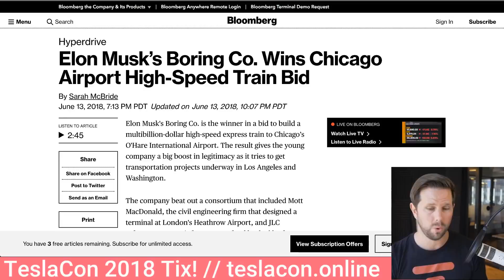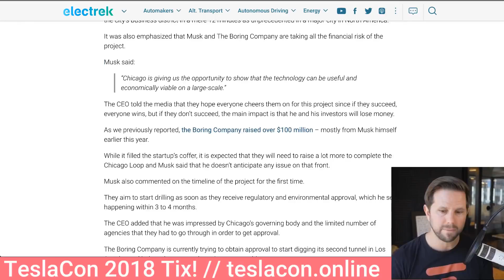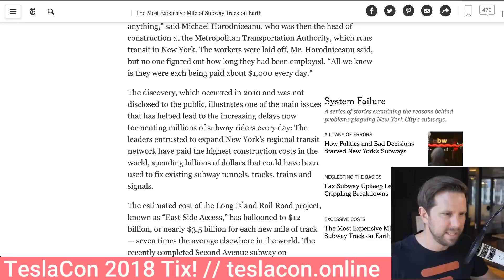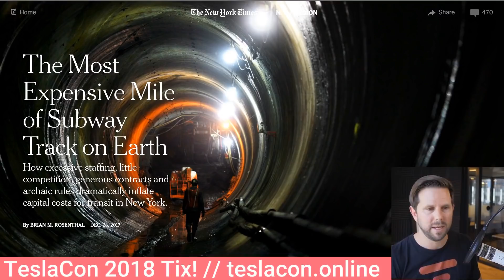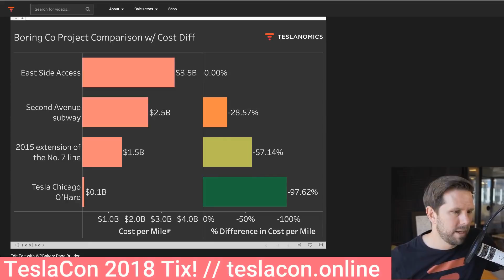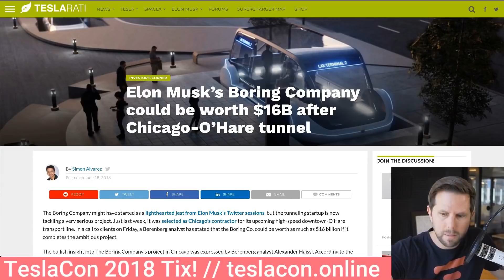Boring Company Worth $16,000,000,000 ?? [highlight]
The Boring Company recently won a bid to build a hyperloop from Chicago's O'Hare airport to downtown for $1B. Could this value the company at $16B? Get these insights and others to your inbox

* Chicago O’Hare to Downtown in ~12 min to go 18 miles
* Currently it takes 40min
* Speeds up to 150mph

NYT Article in Dec 2017 “The Most Expensive Mile of Subway Track on Earth”

* Budget had 200 people listed that didn’t actually exist
* The estimated cost of the Long Island Rail Road project, known as “East Side Access,” has ballooned to $12 billion, or nearly $3.5 billion for each new mile of track
* The recently completed Second Avenue subway on Manhattan’s Upper East Side and the 2015 extension of the No. 7 line to Hudson Yards also cost far above average, at $2.5 billion and $1.5 billion per mile, respectively.

*  In a call to clients on Friday, a Berenberg analyst has stated that the Boring Co. could be worth as much as $16 billion if it completes the ambitious project.
*  The Berenberg analyst stated that his $16 billion estimate for the Boring Company’s potential valuation, provided that it succeeds in the Chicago transport line, was taken from the figures of the Channel Tunnel project, which connects England and France.
*  “On conservative assumptions, and taking into account similar businesses like Getlink (formerly Eurotunnel), we estimate the potential enterprise value could be as high as $16 billion. With Tesla set to become a key supplier to The Boring Company, it will likely mean an early opportunity to take a stake in the business, potentially without cash consideration,” Haissl added.